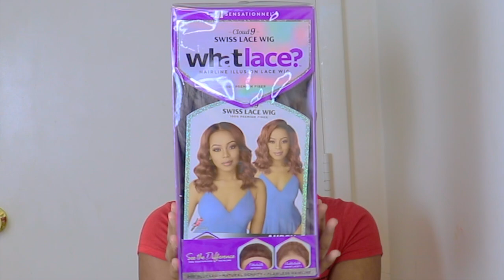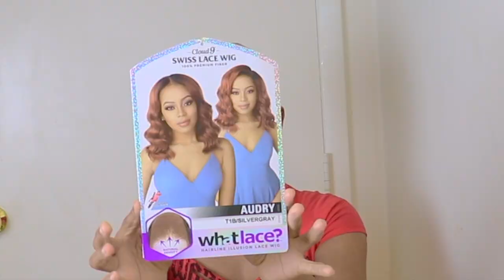Synthetic Lace Front Wig || Sensationnel Cloud 9 || Audry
Hi guys, Today's video is a review of sensationnelcloud9 swiss lacefrontwig Audry.
Timestamp
0:00 intro
0:47 cap construction
1:34 putting wig on
2:26 melting lace
4:15 cutting lace
4:50 laying baby hair
5:35 adding powder to lace
5:51 styling wig
7:01 my final thought about the wig
7:50 outro

Here is a few links where you can purchase the wig:
Link to hair in video ~~

Highlighter Palette~~~
Gorgeous Me Eye Shadow Tray~~~
Alicrown Lashes~~
BS_Mall Makeup brush Set~~~
5 Set Beauty Blender~~~

Spray Bottle~~~